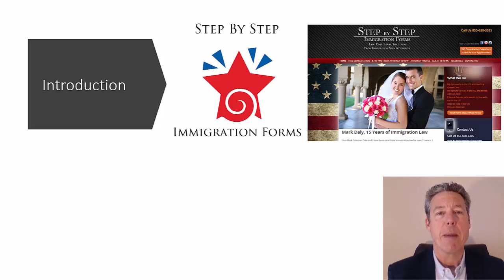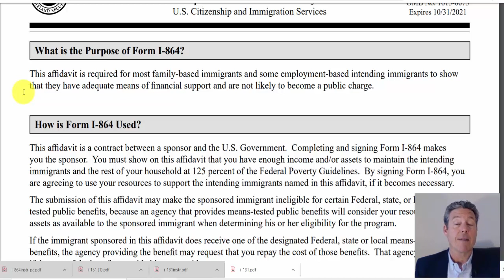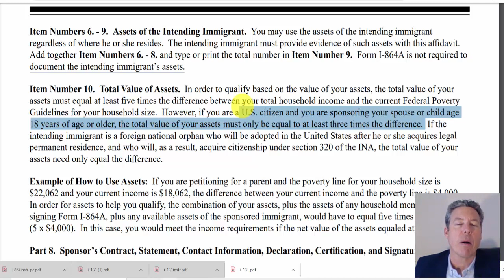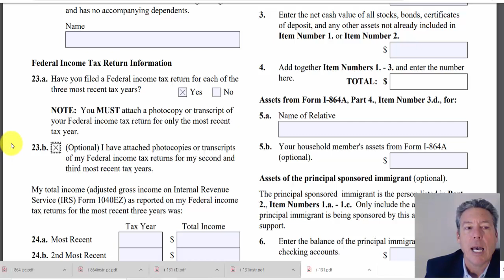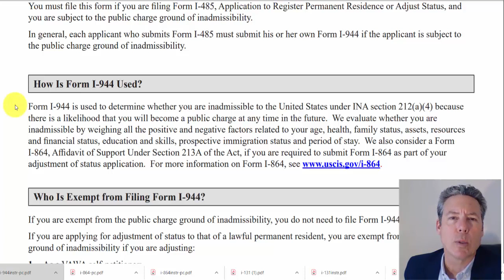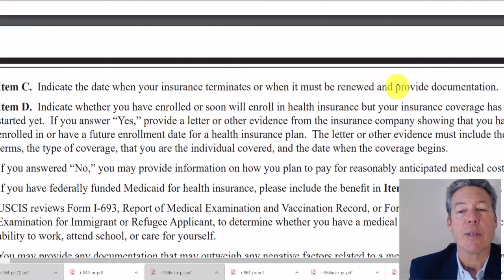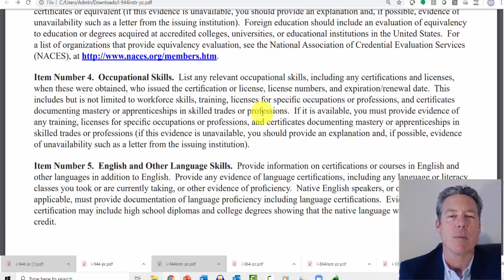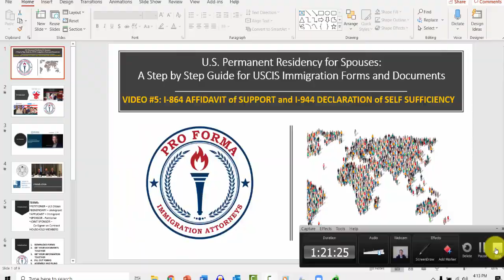#5 of 7: Prepare USCIS I-864 Affidavit of Support and I-944 Declaration of Self-Sufficiency (03/20)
This is video 5 of 7 in-depth, step by step videos designed to show U.S. Citizens how to prepare and file your Adjustment of Status to Permanent Residency for your Immigrant Spouse. This one covers how to prepare Form I-864 Affidavit of Support and I-944 Declaration of Self-Sufficiency.

I started Pro Forma Immigration Attorneys to serve clients around Denver and the world with high value attorney services that are reasonably priced. Our 2 hour Form and Document Review program is $949. Here is the Form and Document Review scope of attorney legal services:

SCOPE OF LEGAL SERVICES: Attorney Consultation: 2 Hours of Document and Form Review for Marriage Based Adjustment of Status - $949:
Within the next 60 days from the date of this contract, we will provide the following services to you Petitioner (U.S. Citizen) and Beneficiary (Non-US Citizen) via live internet video conference (Zoom, Skype, Hangout, etc.) or telephone:
• Provide 2 consultations to review your immigration forms and documents – the first consultation is 90 minutes and the second consultation is 30 minutes.
• Send contract, instructions and checklist of documents via email.
• Review contract, payment info, notes and information from initial consultation, set up client file, schedule first consultation.
• HERE IS THE LINK TO THE FIRST INSTRUCTIONAL VIDEO – 3 hours 25 minutes includes 7 separate instructional videos on how to prepare and file your USCIS application.
o I-130 & I-864 for Petitioner. I-130A, I-485, I-765, I-131 & I-944 for Beneficiary
o Medical Exam from USCIS Civil Surgeon, sealed
o Proof of Good Faith Marriage (list and examples to be provided)
o Marriage, divorce and birth certificates for family. Criminal records of either spouse
o Non-Citizen’s passport (complete copy) with I-94 card, all immigration documents
o 3 years tax returns with W-2s, resumes, employment verification and 3 recent paystubs
o Discuss costs, filing fees and other processing information
o Send you email of necessary corrections and additions
• During the second 30-minute session we will:
o Review revised forms and additional documents – focus on corrections and additions
o Discuss assembly of the packet, cover letter, filing fees, mailing and follow up issues.
Please be advised that this Scope of Legal Services is to occur within the next 60 DAYS. We cannot advise you on matters of federal, state or county law, including issuing social security benefits, corporate law, drivers licenses, marriage licenses, family law matters, criminal law matters, estate planning, or other legal matters unrelated to immigration law.
Does not include USCIS form fees or medical exam fees.
Fee for Attorney Legal Services: $949
Scope of legal services to be performed within 60 days of the date of this contract. This limitation means that after 60 days our duty to perform attorney legal services will expire.

You can book your first 15 minute appointment to determine if this program is right for you. If it is, then I will send you the contract and my checklist of documents and sample letters for you to upload to me before our first Zoom video conference appointment. Fill out the forms on the USCIS website and upload them to me, along with your documents. As you can see, I have a nice set of instructional videos on YouTube for your use – 3.5 hours! We meet over zoom for 90 minutes, and I review and offer advice on how to correct errors and present your best case to USCIS. After our consultation, I send you and email with a list of all of the recommendations for you to complete before our second session. When you are ready, you will schedule your second 30 minute zoom on my calendar. We meet and finalize your forms and documents, USCIS filing fees and correct addresses. Then you mail out your applications knowing they are correct and not likely to be delayed.

I started Pro Forma Immigration to serve clients around the world with high value attorney services that are reasonably priced. We set flat fees for our services because we stand behind our work, and if things take longer than anticipated, then that is on us. You will never be billed for our mistakes or delays. We hold ourselves accountable based on our duties of loyalty and good faith, as well as under the attorney licensing  laws of the Supreme Courts of California and Colorado.

We utilize Zoom (or Skype) video conferencing and we also have in-person consultations at our offices in Denver, Boulder and Louisville, Colorado.